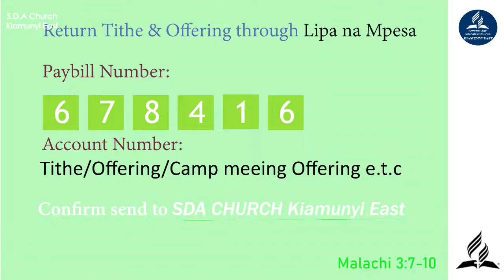A Diligent Watch On a Dangerous Zone II Live Sabbath Worship II 01/05/2021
Sermon By Pst. Jairus Obwoge
Key Verse John 7:1